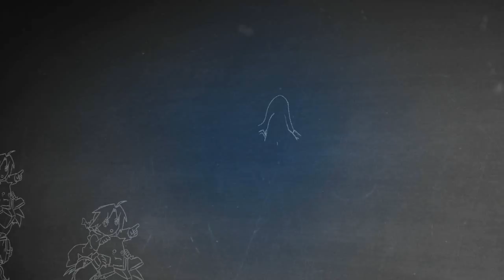Evolution | Pokemon Fire Red Randomizer w/ Ardy | Part 14